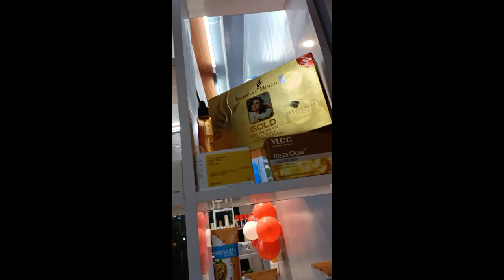Saloon point Dakor rod G.B ni bajuma